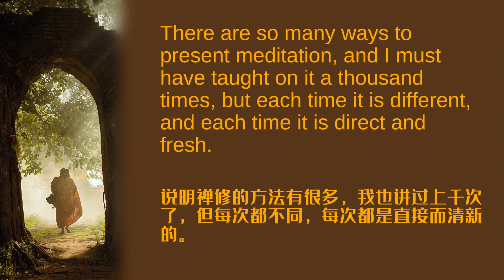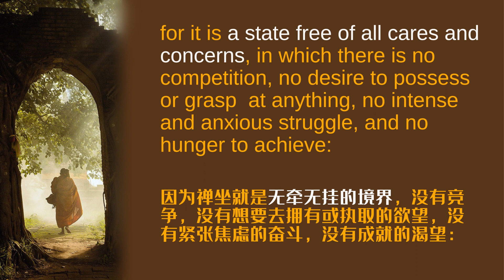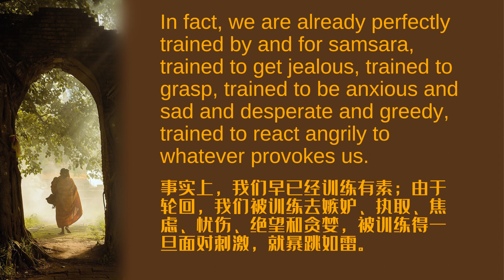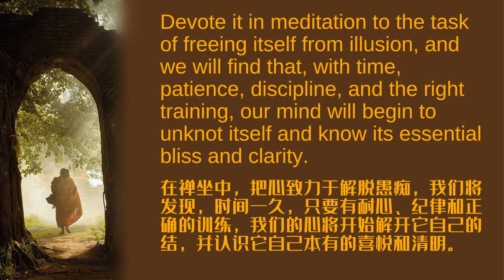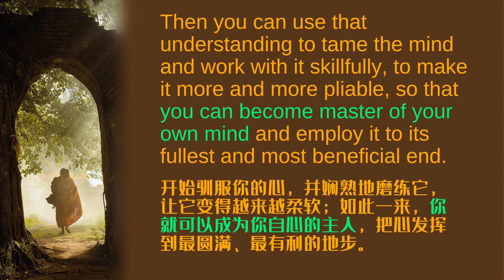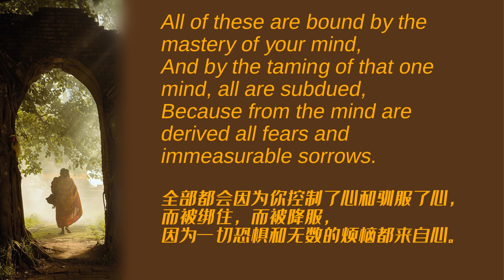The Tibetan Book of Living and Dying 西藏生死书 26 Sogyal Rinpoche Training the Mind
Chapter 5 Bringing the Mind Home把心带回家